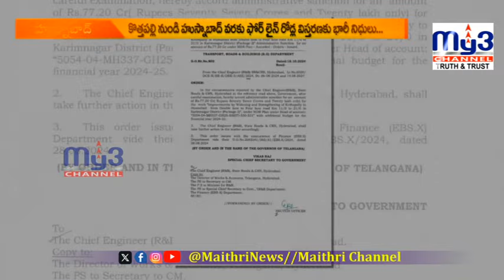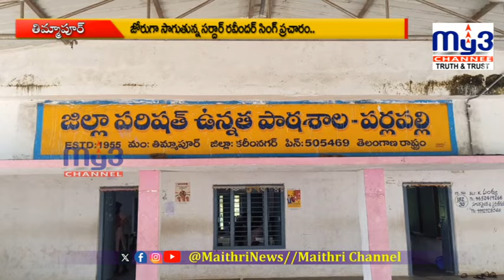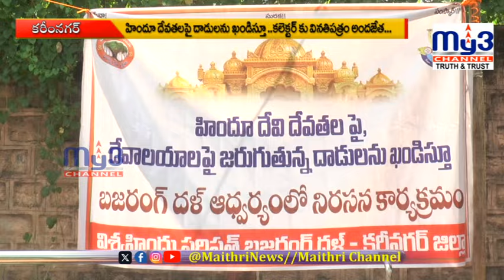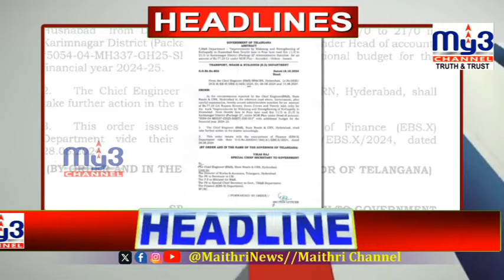Karimnagar Town Full Bulletin 19 -10-2024 8pm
"Welcome to My3 News, your go-to source for the latest and most reliable news from Karimnagar and across Telangana. We bring you up-to-date coverage on politics, current affairs, local events, breaking news, and much more. Stay informed with exclusive interviews, in-depth reports, and community updates, covering a wide range of topics that matter to you. Whether it's local developments or major state-level news, My3 News is here to keep you connected.